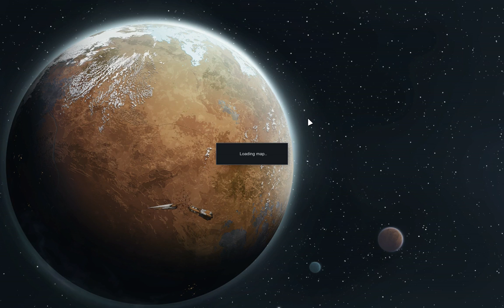Rimworld Arid Shrubland | Called It | Ep 121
With the last episode being rather calm I figure this episode will contain some carnage.  Not to be let down by ole Cassandra she drops some pirates in pods to tunnel through our defenses.  Once again the ship requires defending.